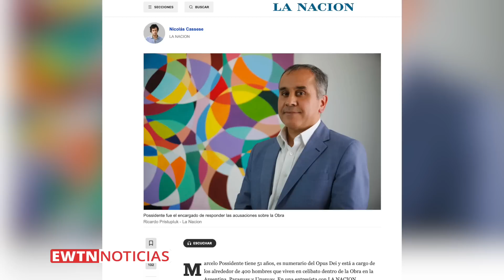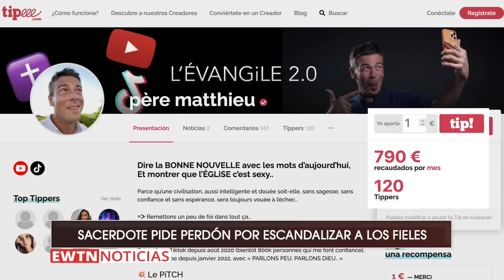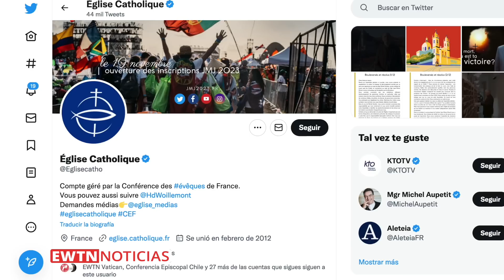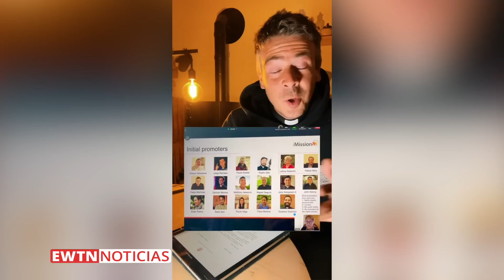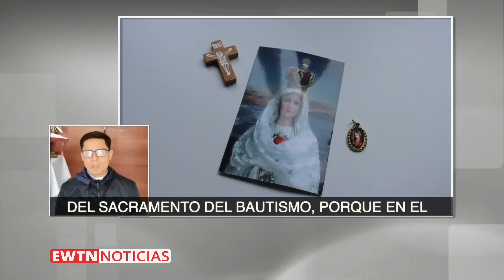EWTN Noticias | Noticias católicas del lunes 14 de noviembre de 2022 | Programa completo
-En la jornada mundial de los pobres, el Papa pidió no dejarse confundir por “falsos mesías que proclaman recetas  para aumentar la riqueza de unos pocos, marginando a los pobres”.
-Desde España: alistan Congreso para instruir cómo combatir ideologías -Desde Argentina: reliquias del beato Carlo Acutis llegan a Diócesis de Mercedes-Luján